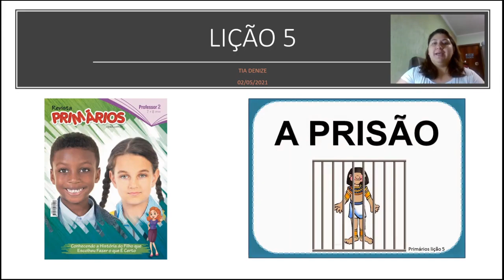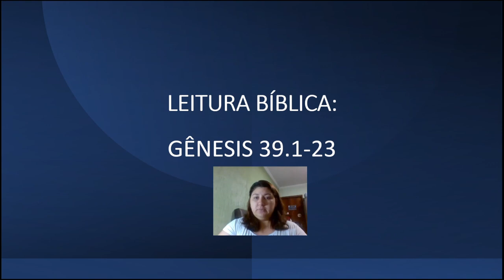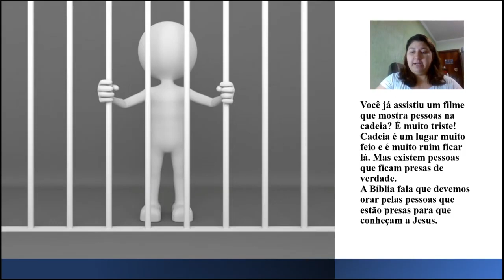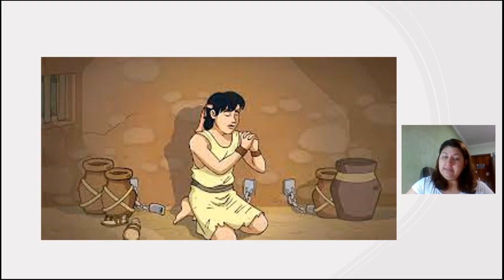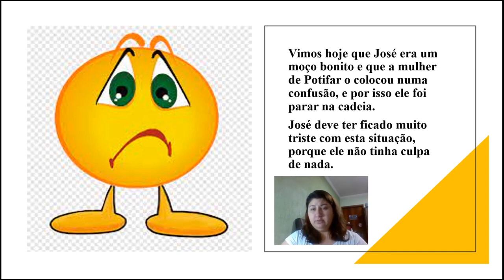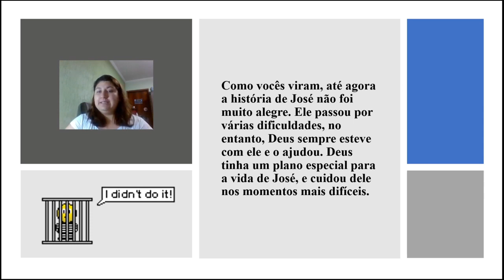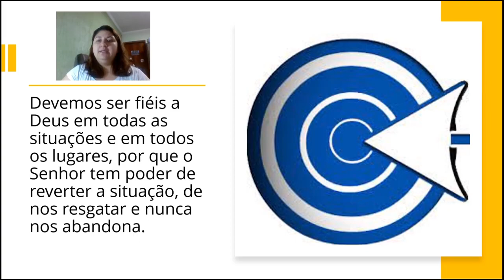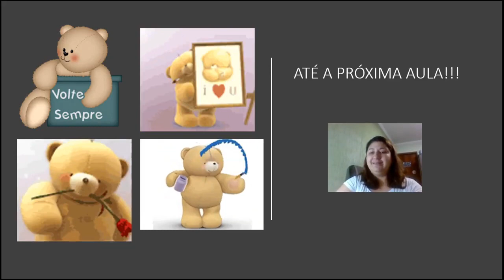1-EBD - Classe Primários - Lição 5 - _A Prisão_ - Tia Denize - 02_05_2021